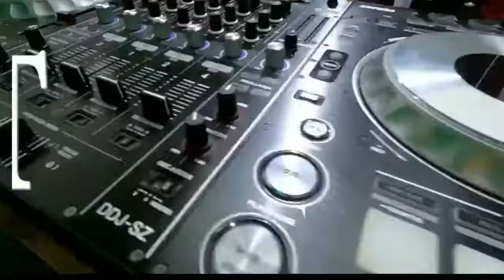PENGUINS LIVING IN THE DESERT || MALL OF EMIRATES || SNOW PARK DUBAI UAE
Ski Dubai is an indoor ski resort. The park maintains a temperature of -1 degree to 2 degrees Celsius throughout the year. It is a part of the Mall of the Emirates, one of the largest shopping malls in the world, located in Dubai, United Arab Emirates. It was developed by Majid Al Futtaim Group, which also operates the Mall of the Emirates.
SKI DUBAI also has a number of PENGUINS and absolutely you will Enjoy interacting with them!